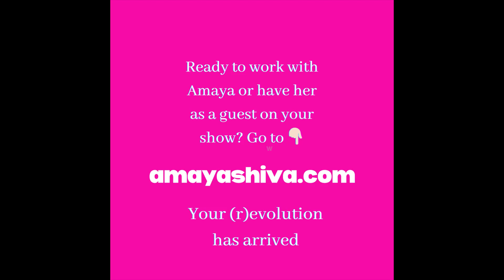5 Steps to Heal Sexual Shame for Authentic Intimacy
Are you ready to live fully expressed? Would you like to heal sexual shame and trauma that has left you wishing for more in your intimate life? Are you ready for new found confidence in your unique expression instead of thinking you need to conform to Hollywood biases of love?

In this video and first episode of your Sexual Revolution the podcast, scientist and Vedic Practitioner Amaya Shiva shares the top 5 lessons that transformed her life and her clients that she has learned from 15 years of study in tantrik lineages, initiation with masters of meditation, and workshops with world famous dominatrixes.